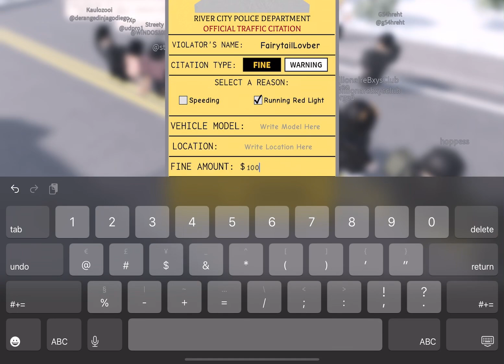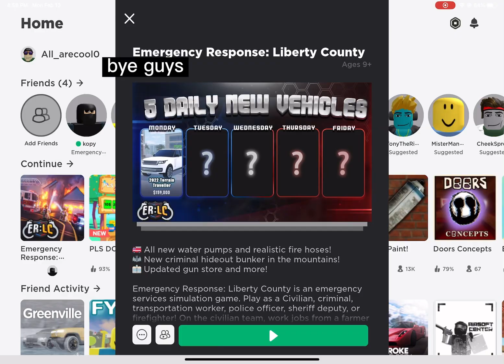Roblox liberty county trolling